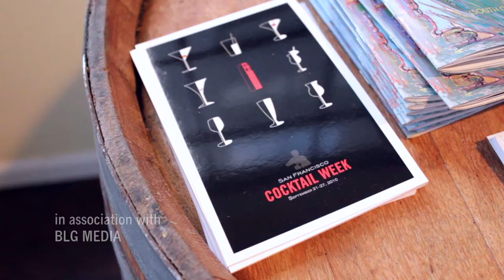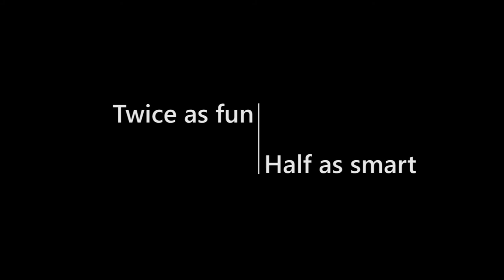San Francisco Cocktail Week